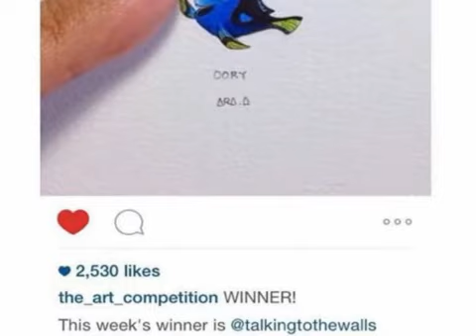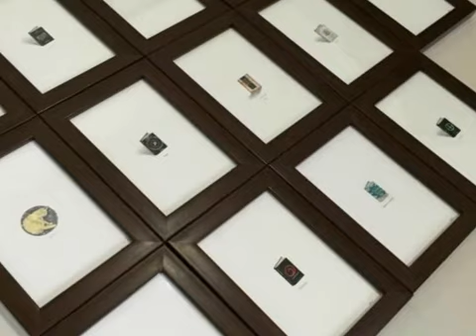( MINI ART ) Lukisan Unik Seniman Muda Bali, Ukurannya Sebesar Uang Koin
Ada banyak sekali seniman Indonesia yang punya karya menarik yang tak kalah dengan seniman luar negeri. Salah satunya seniman asal Bali I Wayan Gd Smara Pradipta (26) yang biasa dipanggil Ara. Seniman ini mampu menciptakan lukisan yang tak biasa. Lukisannya bisa dibilang super kecil, bahkan tak lebih besar dari uang koin.

Selamat datang di Channel "Video Lucu Banget Indonesia" adalah lucu banget indonesia merupakan kumpulan video lucu banget salah satunya video lucu 2015
juga video hantu lucu terus video naruto juga video hantu nyata dan video lucu motor.Dan yang paling populer dubmash indonesia
termasuk video dubsmash lucu serta dubsmash indonesia lucu dan ada juga arab lucu,untuk lebih lengkapnya kunjungi